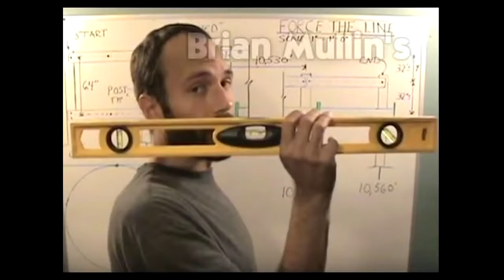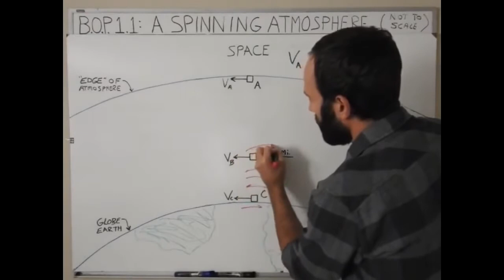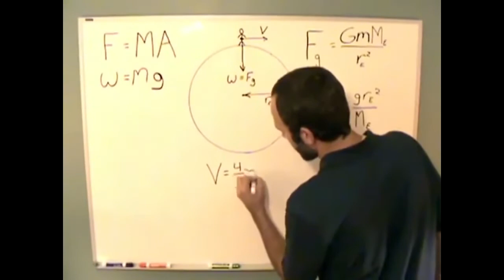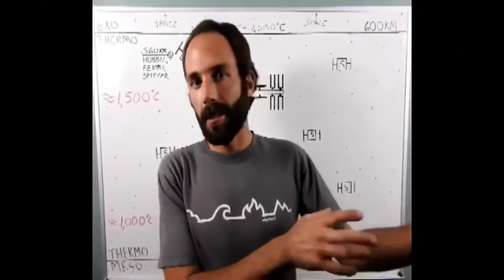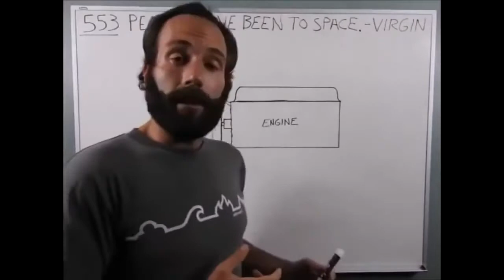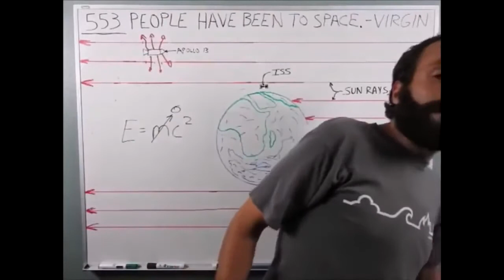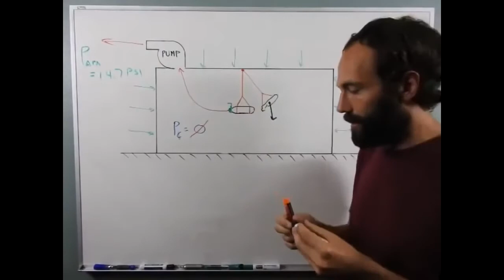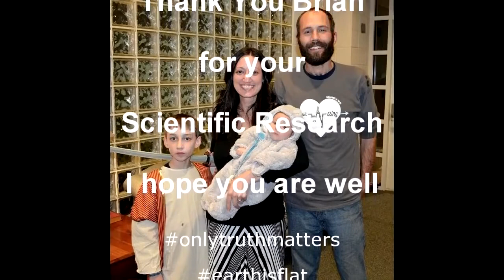Brian Mullins Balls Out Physics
Experience•Of•Stockholm Is A New Independent Channel That Provides Facts, Unbiased news and debates, discussions and uncensored interviews.